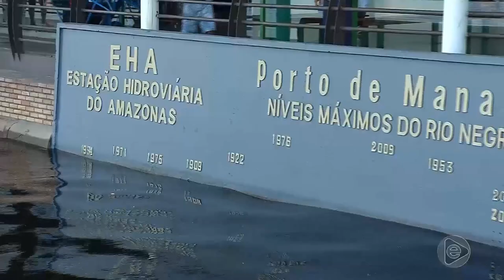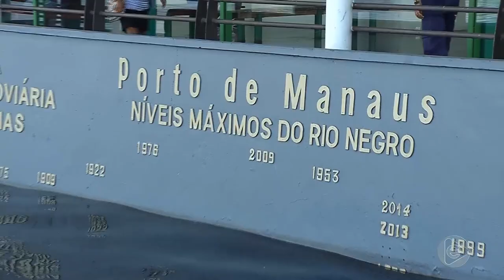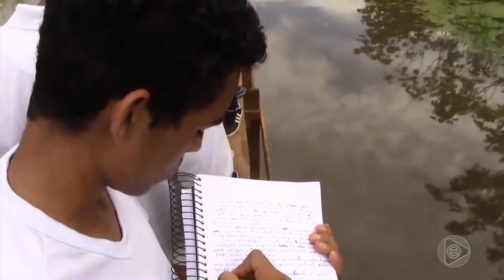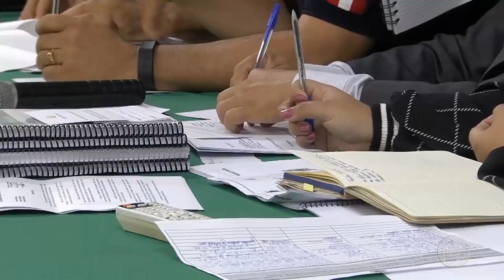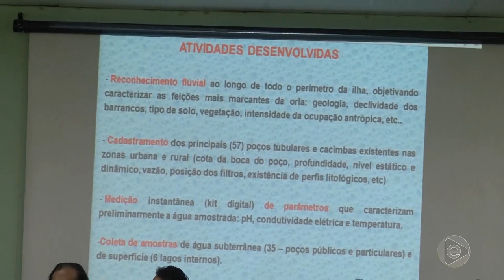BOLETIM EM TEMPO 05 06 2019 1º BLOCO